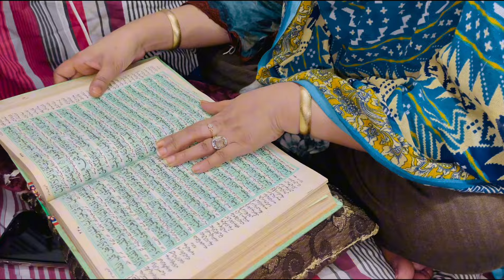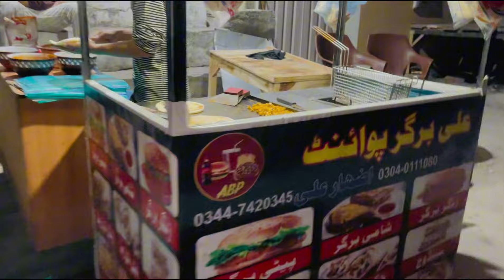Thursday Night Baba ShahJamal duty or 11 Roza Mubarak ❤️😊💕🙏